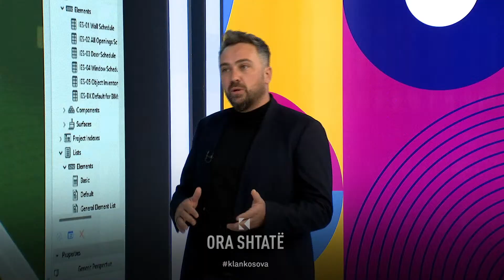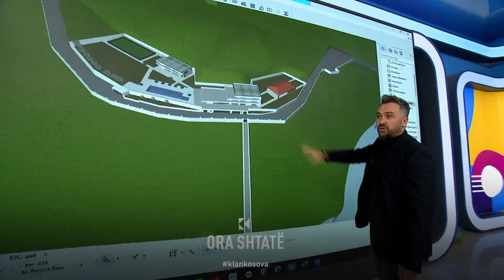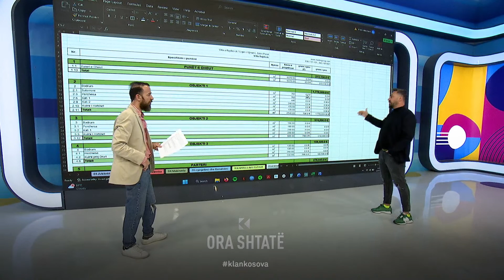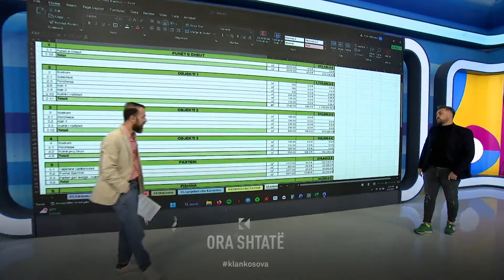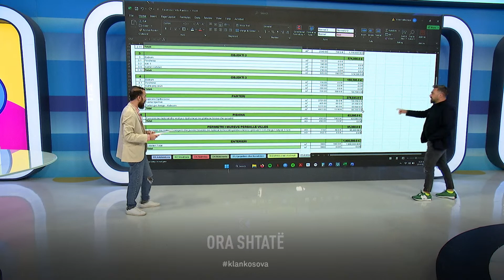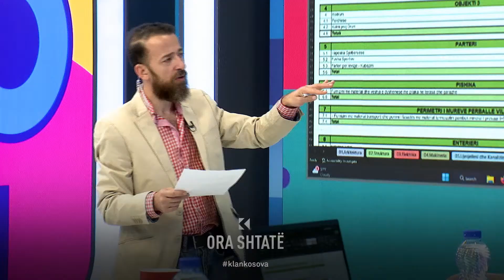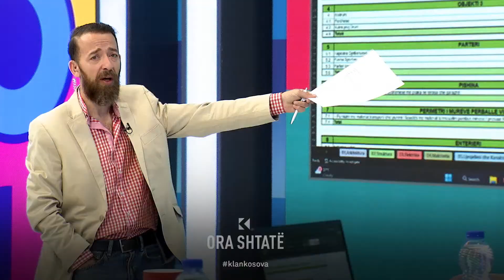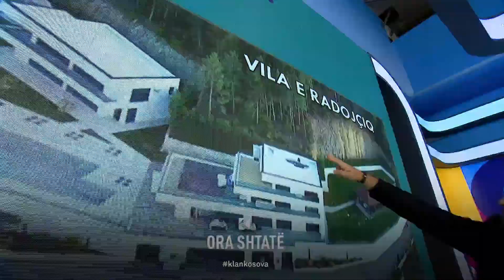Ora 7 - Sa kushton ndërtimi i një vile sikur ajo e terroristit Radojcic?